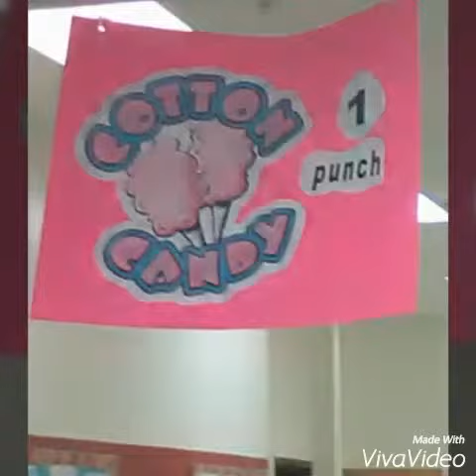Vloggers at funfest! (Idk just watch)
IK it's short but just to put out a video so you guys can watch somethin.